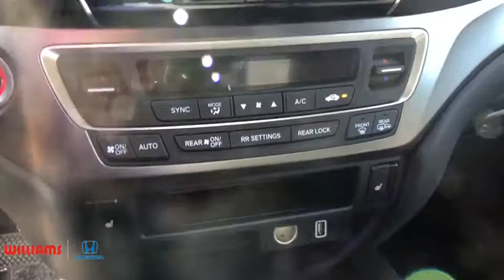2019 Honda Pilot Elmira, Corning, Watkins Glen, Bath, Ithaca, NY HT9613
Black New 2019 Honda Pilot available in Elmira, New York at Williams Honda. Servicing the Corning, Watkins Glen, Bath, Ithaca, NY area.

Williams Honda
945 County Road 64

Recent Arrival! This 2019 Honda Pilot EX-L in Black features: AWD 6-Speed Automatic 3.5L V6 24V SOHC i-VTEC18/26 City/Highway MPGRemember, for the best online experience you can get, shop WilliamsHonda.net.